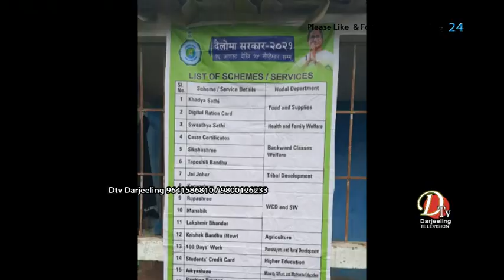पोख्रेबुङ ग्राम पञ्चायत तीन अन्तर्गत मगरजोङ बहादुर गाउँमा दैलोमा सरकार कार्यक्रम सम्पन्न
पश्चिम बङ्गाल सरकारद्वारा शुरू गरेको दैलोमा सरकार कार्यक्रम अघिले राज्यव्यापी रूपमा चलिरहेको छ। यसै क्रममा पोख्रेबुङ ग्राम पञ्चायत तीन कार्यालयको तत्वावधानमा मगरजोङ चियाबारी निम्न प्रान्त अरेञ्ज भिल्ला बहादुर  गाउँमा  गाउँमा उक्त कार्यक्रम सम्पन्न गरियो । स्थानीय सार्वजनिक भवनमा सम्पन्न भएको कार्यक्रममा दैलोमा सरकार अन्तर्गत हुने सम्पूर्ण कार्य गरिनका साथै जातिय प्रमाण पत्र पनि वितरण गरियो। यसैबिच सरकारद्वारा सञ्चालित दैलोमा राशन प्रकल्प अन्तर्गत राशन पनि वितरण गरियो। दैलोमा सरकार कार्यक्रमबाट ग्रामवासी लाभान्वित बनेको पञ्चायत सचिव प्रतिभा लामाले बताइन् ।